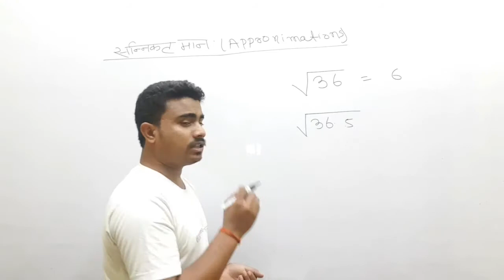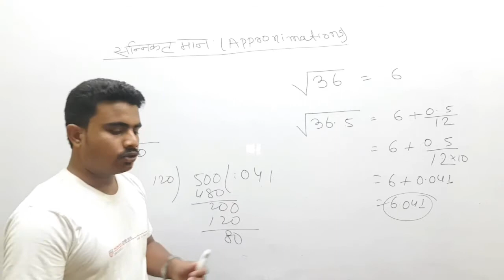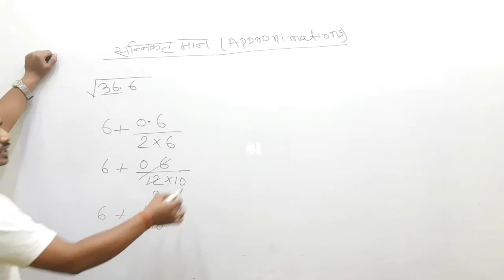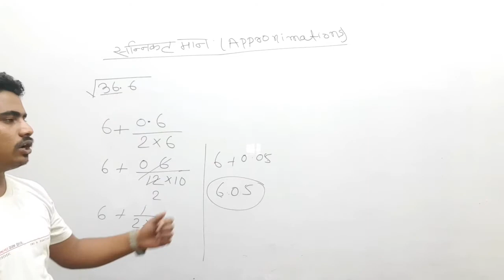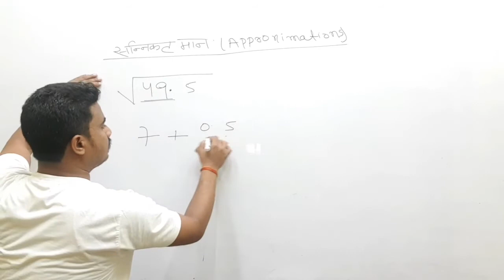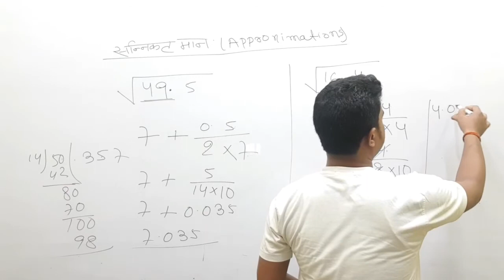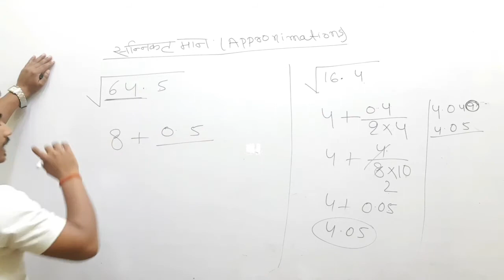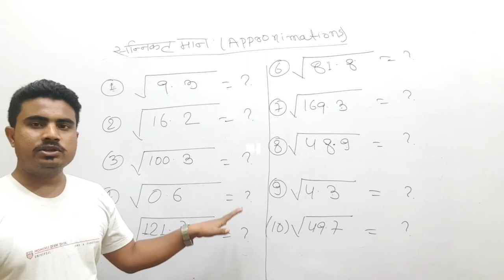मान निकाले मात्र 2सेकेण्ड मे Aprroximations class 12th TGT||PGT||KVC||objective question2021(m.k ex.